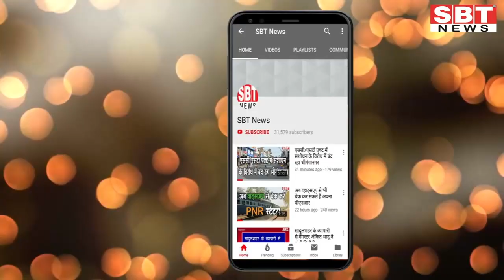17 जुलाई: श्रीगंगानगर-हनुमानगढ़ शाम 4.15 बजे की बड़ी खबरें | SBT News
About This Video:

- सूरतगढ़ के बीडीओ के घोटालों की जांच करने टीम पहुंची
- कॉलोनाइजर फिर दिखाने लगे सब्जबाग
- दिल्ली व पंजाब के लिए नहीं चली रोडवेज
- शहरी क्षेत्र के पुलिस थानों में बढ़ रहा है 'कबाड़Ó
- एक हजार से अधिक सैम्पल्स की रिपोर्ट का इंतजार
- जांच अधिकारी बनने के लिए कांस्टेबल ने दी परीक्षा
- सीटू ने जताया रेलवे के निजीकरण का विरोध
- कोरोना संक्रमण रोकने लिए नियमों की पालना सख्ती से करवाने के निर्देश
- चोरी के तीन आरोपी राउंडअप, नकदी-सामान बरामद
- लापरवाही की हद, मृत युवक के लगा दी ड्रिप
- सवा नौ लाख के गबन के आरोप में मुकदमा
- शहीद बीरबल स्मारक की दीवार में घुसा ट्रक
- आखिर कब कवर होंगे नाले के चैम्बर

Sriganganagar news
Hanumangarh news
bikaner sbt
bikaner news
jodhpur news
churu news
Sikar news
Mosam news
sriganganagar temperature
Barish
Barsaat
mansoon
news
morning news
Hindi news
new rules
Rajasthan news
hariyana news
maharastra news
latest news
bjp
up news
News website
nonstop news
news headlines
today news
aaj ka news
online news
Headlines News
skymetweather